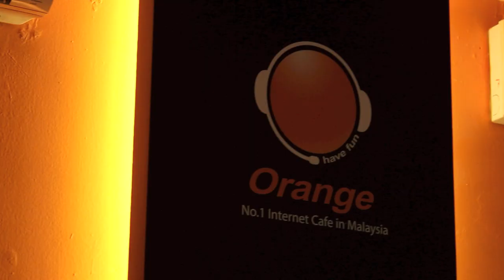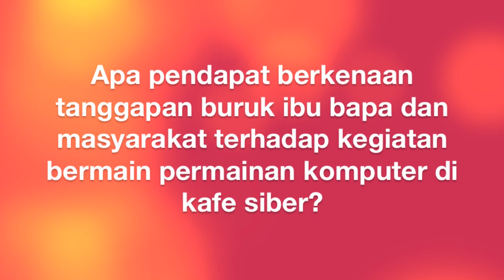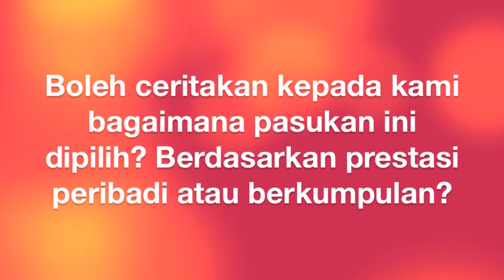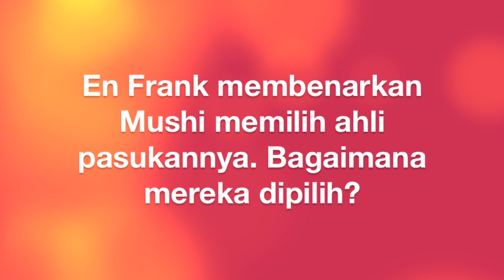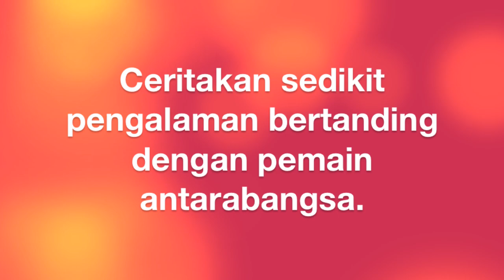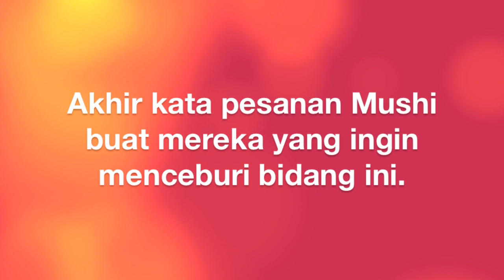Bersama Orange ESports - Pemenang #3 DOTA2 The International 3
Orange E-Sports sedia mempunyai beberapa pasukan dimana sering menyertai pelbagai pertandingan dalam arena permainan video di seluruh dunia. Akhir-akhir ini, mereka mula mendapat perhatian ramai apabila pasukan DOTA mereka telah memenangi tempat ke-3 dalam The Internationals.

Kami sendiri telah berpeluang menemui mereka, sekaligus bertanya akan beberapa perkara berkenaan Orange E-Sports dan juga arena permainan video di Malaysia. Ikuti video selama hampir 17 minit untuk mengikuti pelbagai perkara mengenai Orange E-Sports.